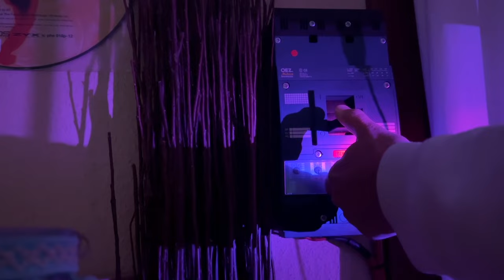KLAK ZIK KACHONK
OEZ Modeion BH630SE305 - Listen on Headphones !